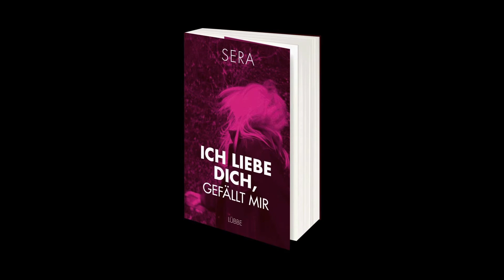Trailer 4: Sera »Ich liebe Dich, gefällt mir«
Sera kommt aus dem Herzen der bürgerlichen Mitte, sie ist ein Kind der Liebe und eines, das geliebt und achtsam erzogen wird. Sie geht in den christlichen Kindergarten, dann in die Privatschule -- beste Verhältnisse = beste Voraussetzungen fürs Leben?
Mit elf erwacht Sera aus ihrer Kinderwelt: Technodiskos, Alkohol, Drogen, Sex, alles auf einmal. Ein ungeschönter Einblick in die Welt der Großstadt-Teenies 2013.